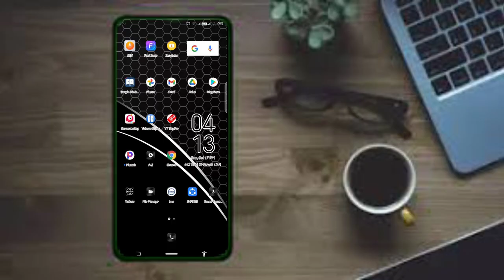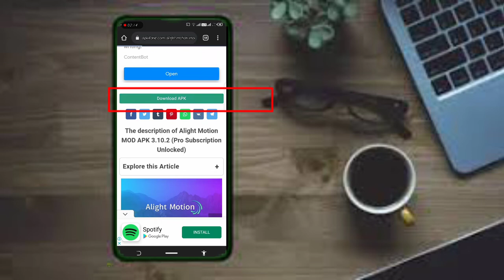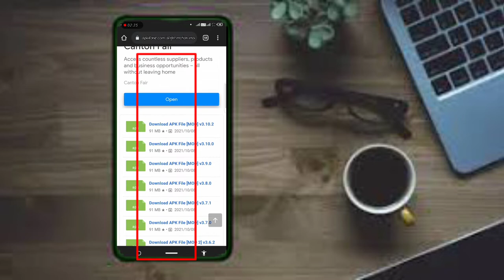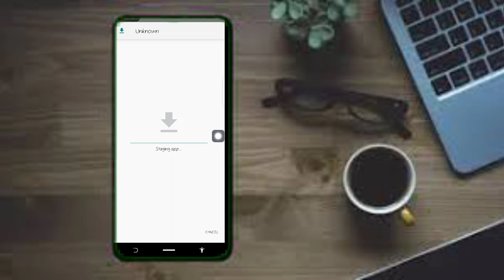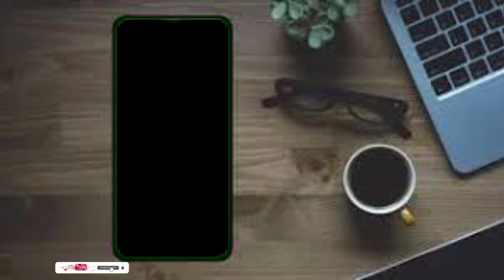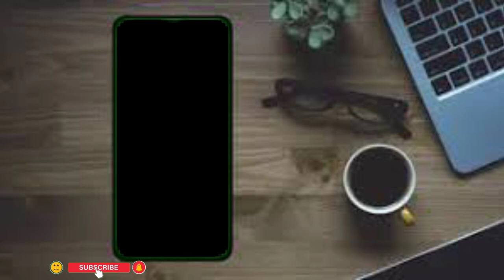how to remove alight motion watermarkhow download alight motion without watermark:tiktok video edit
🄲🄷🄰🄽🄰🄻 🄽🄰🄼🄴:✓✓ »make me bd short film bro
𝗇𝖾𝗐 𝖼𝗁𝖺𝗇𝖺𝗇 𝗉𝗅𝗓 𝗌𝗎𝖻𝗌𝖼𝗋𝗂𝖻 𝗇𝖺𝗐
𝗏𝗂𝖽𝖾𝗈 𝗅𝗂𝗇𝗄ঃ🚫
𝖲𝗈𝗎𝗇𝖽 𝗅𝗂𝗇𝗄ঃ🚫